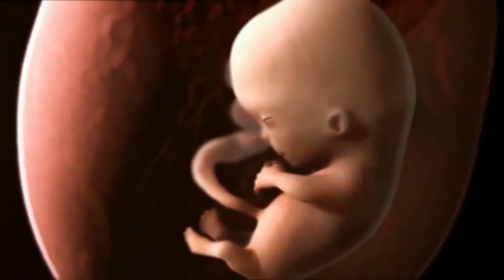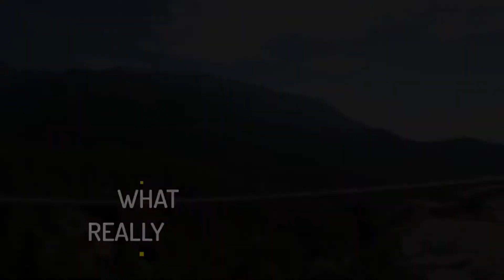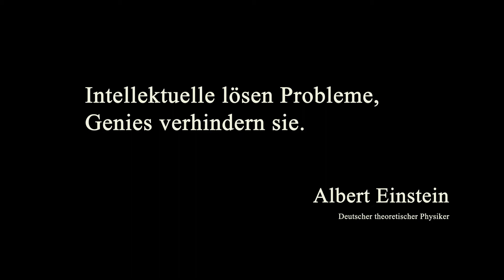Verbindung über die Gegensätze hinweg - integrative Verbindung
Die Verbindung der Menschen in guter Beziehungen zu einander, bringt uns die Lösung für alle Probleme und Krisen auf der Welt.

findet Ihr weitere Informationen und kostenfreie Online-Kurse für Anfänger!